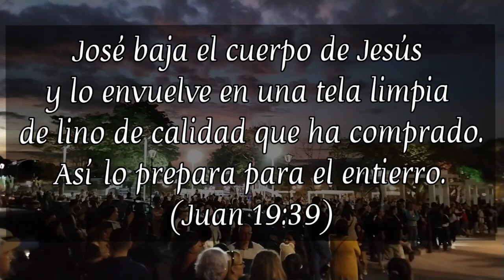Santo Entierro San Miguel Arcángel De Escazú 2023